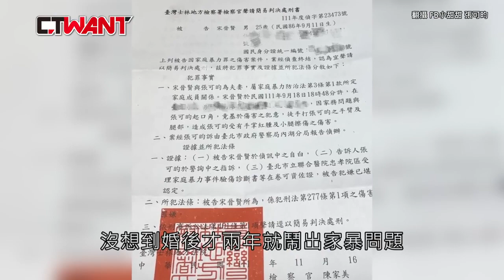CTWANT 娛樂新聞 / 斷開前夫8個月小甜甜指纏新歡回香閨 ｜鋒燦新聞網 X CTWANT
38歲女星張可昀（小甜甜）今年3月與宋晉賢離婚，結束2年短婚姻，但時報周刊CTWANT發現，恢復單身的她除了努力拍戲養家，身邊也悄悄地有了第二春，而且兩人進展相當神速，新歡不僅上演溫馨接送情，還能同進同出小甜甜香閨，看起來發展十分穩定。